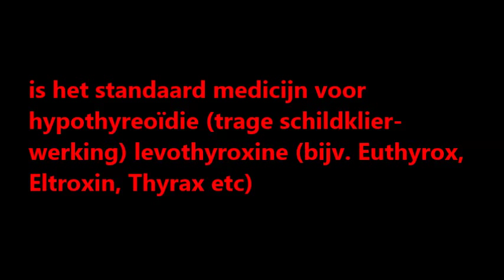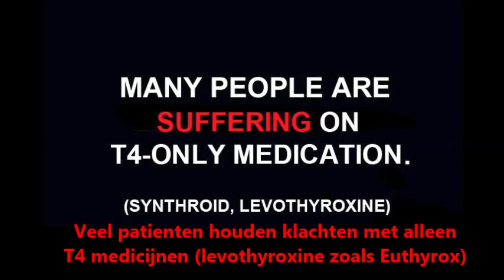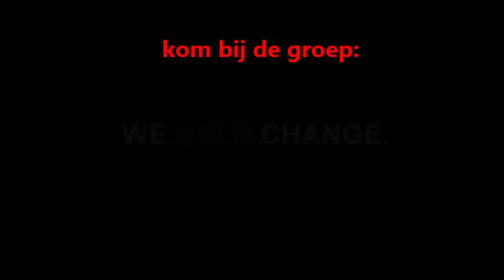Filmpje thyroidchange met Nederlandse ondertiteling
We hebben verandering nodig. Dit filmpje laat zien wat voor impact het heeft als patienten met trage schildklierwerking (hypothyreoidie) zich niet goed voelen op het standaardmedicijn levothyroxine (zoals Euthyrox, Eltroxyn, Thyrax etc) en de artsen geen alternatieven bieden terwijl er wel andere veilige medicijnen bestaan. Patienten vertellen over de lange weg die ze gegaan zijn om een diagnose te krijgen, omdat de artsen alleen de TSH waarde controleerden en niet alle schildklierwaarden waaronder FT3 en FT4. Steun ThyroidChange door de petitie te tekenen en te delen